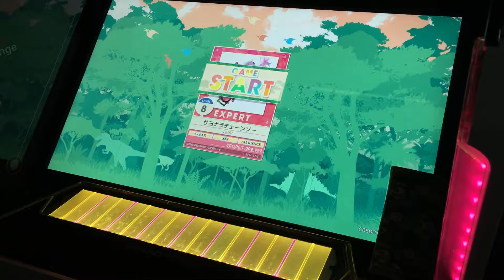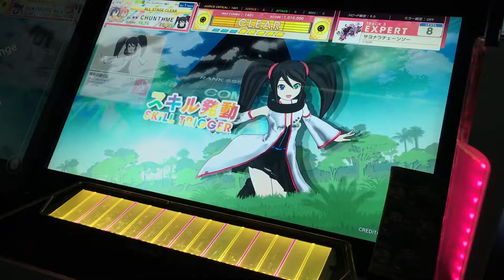[CHUNITHM AMAZON PLUS]サヨナラチェーンソー EXPERT ALL JUSTICE CRITICAL